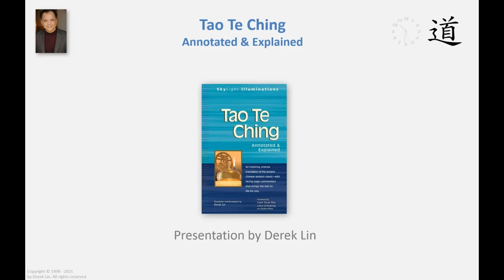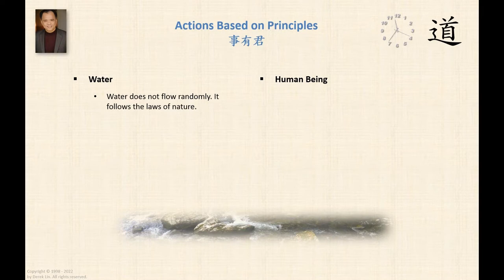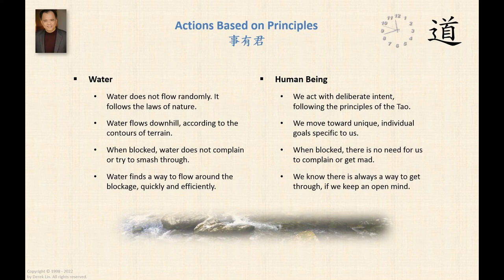Cultivate Actions Based on Principles Part 1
* The Tao of Tranquility ---NEW
* The Tao of Wisdom
* The Tao of Daily Life
* The Tao of Success
* The Tao of Joy Every Day
* The Tao of Happiness